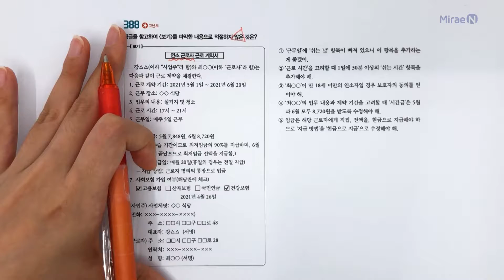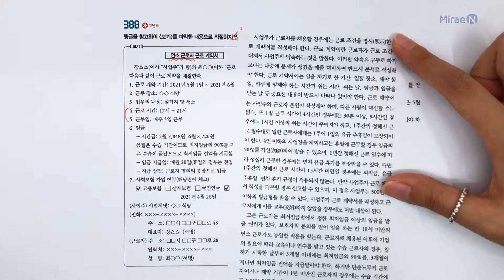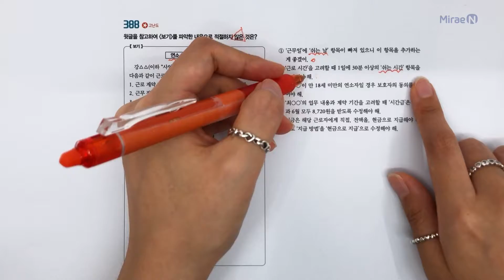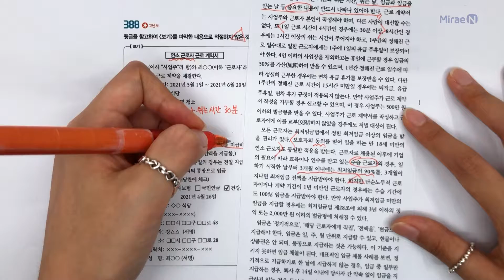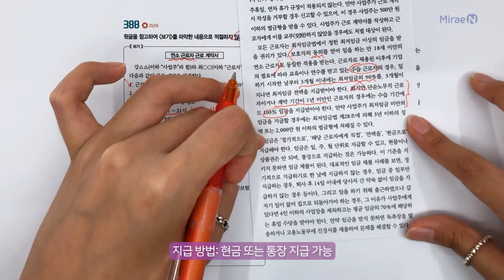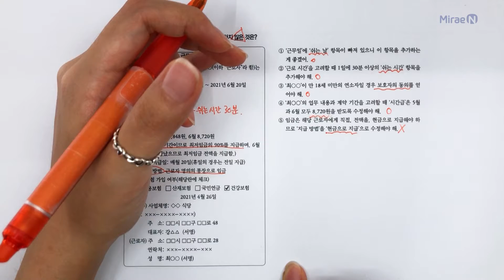[1등급 만들기_독서] 388번 해설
1등급의 노하우를 익힐 수 있는 기출 분석 문제집_1등급 만들기_독서
Ⅳ. 다양한 분야의 글 읽기 / 02. 사회·문화 분야의 글 읽기

☆선택지 바로가기☆
00:36 선택지 ①
01:28 선택지 ②
02:16 선택지 ③
03:01 선택지 ④
04:10 선택지 ⑤